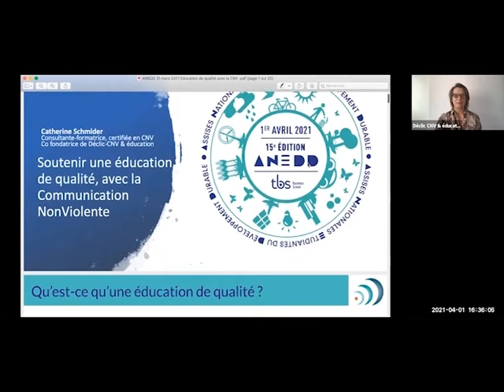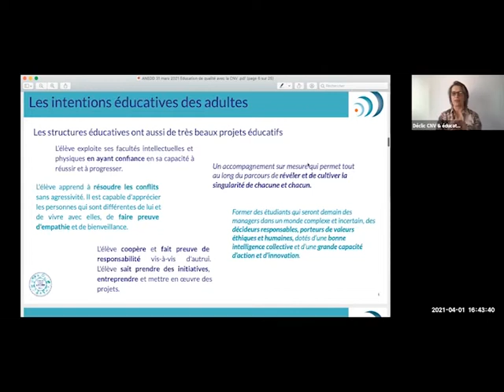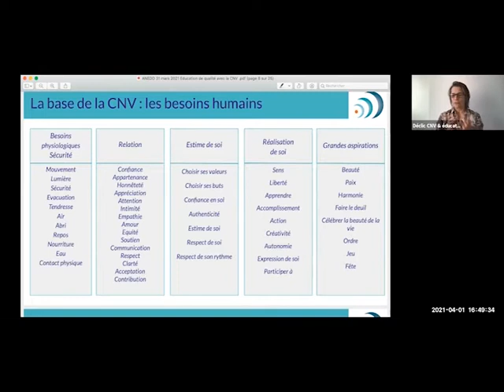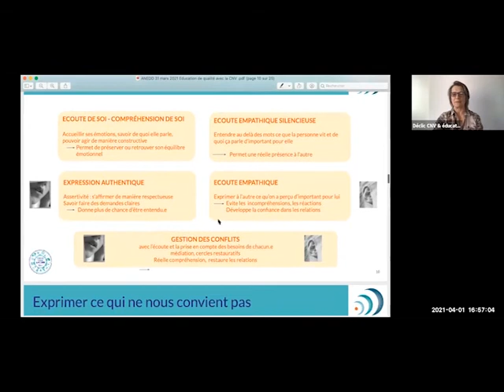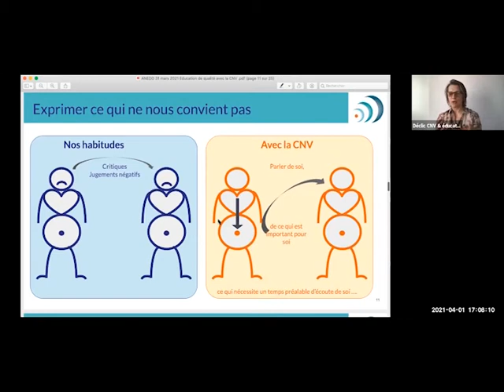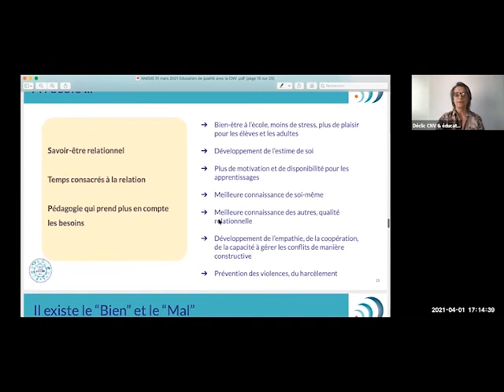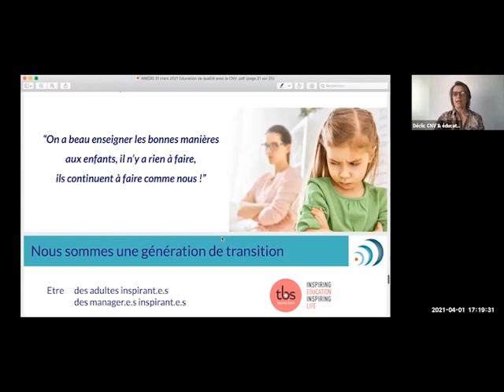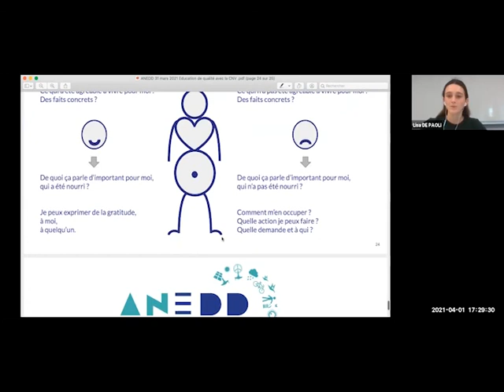Soutenir une éducation de qualité avec la communication NonViolente. Avec Catherine Schmider